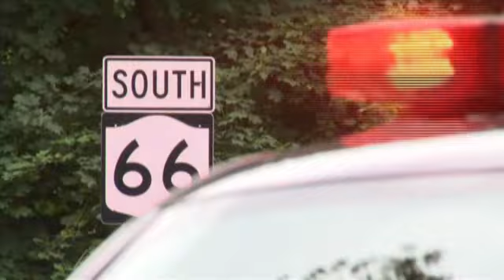1 dead after chase, crash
NASSAU -- Authorities say one person is dead after a stolen care was involved in a chase in Nassau.

Jennifer Lewke will have an update on the story at 5.